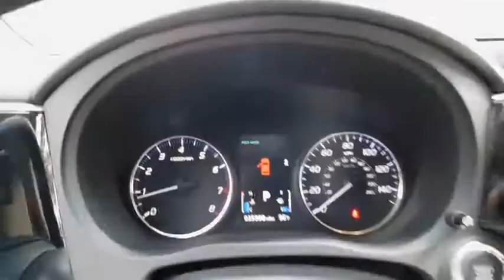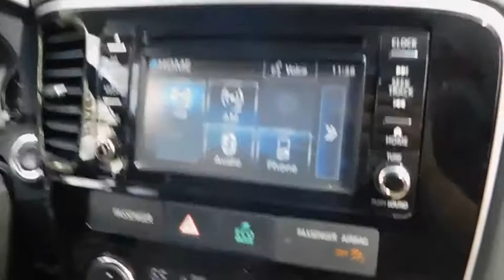2016 Mitsubishi Outlander Durham, Chapel Hill, Raleigh, Cary, Apex, NC 118571A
2016 Mitsubishi Outlander
2016 Mitsubishi Outlander 2WD 4dr SE - Stock#: 118571A - VIN#: JA4AD3A30GZ003967

409 S Roxboro St.

WAS $17,800, FUEL EFFICIENT 31 MPG Hwy/25 MPG City! CARFAX 1-Owner, Clean, ONLY 35,780 Miles! Diamond White Pearl exterior and Beige interior, SE trim. 3rd Row Seat, Heated Seats, BEIGE, FABRIC SEAT TRIM, Back-Up Camera, Alloy Wheels EXCELLENT VALUE: Was $17,800. KEY FEATURES INCLUDE: Third Row Seat, Heated Driver Seat, Back-Up Camera MP3 Player, Aluminum Wheels, Privacy Glass, Keyless Entry, Steering Wheel Controls, Child Safety Locks, Electronic Stability Control. OPTION PACKAGES: BEIGE, FABRIC SEAT TRIM. Non-Smoker vehicle. Mitsubishi SE with Diamond White Pearl exterior and Beige interior features a 4 Cylinder Engine with 166 HP at 6000 RPM*. EXPERTS REPORT: Edmunds.com's review says The 2016 Mitsubishi Outlander's interior is quite pleasant in terms of both quality and design. The dashboard has a sleek, subtle look, and it's covered with a refined soft-touch material that's matched by supple trim on the door panels.. Great Gas Mileage: 31 MPG Hwy. BUY FROM AN AWARD WINNING DEALER: This dealership is a member of the Hendrick Automotive Group, the 6th largest automotive group in the United States. This gives us many advantages over our competition. I know that when you buy a New or Pre-owned vehicle from Hendrick Durham Auto Mall you know you are getting a vehicle from a reputable organization. Like most successful companies, our business, products and services are only as good as our employees. Pricing analysis performed on 9/12/2018. Horsepower calculations based on trim engine configuration. Fuel economy calculations based on original manufacturer data for trim engine configuration. Please confirm the accuracy of the included equipment by calling us prior to purchase.